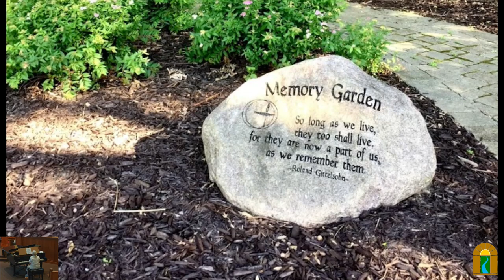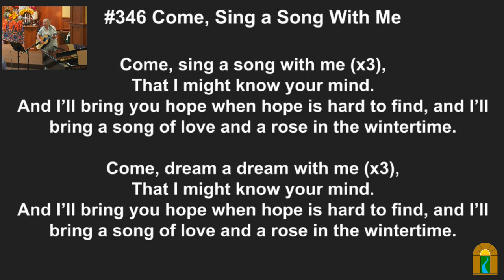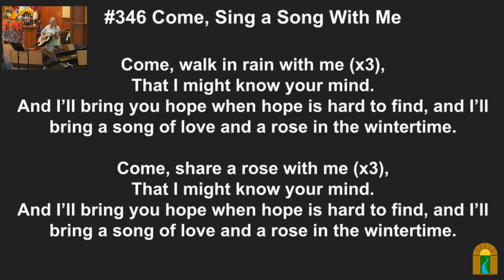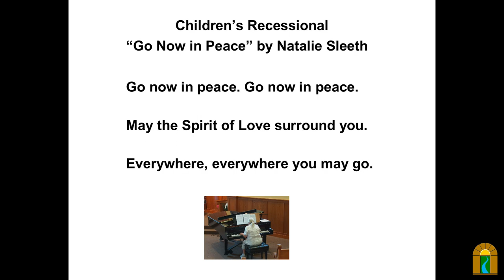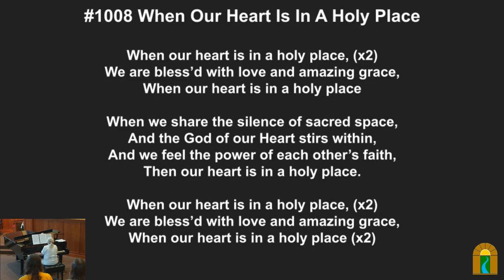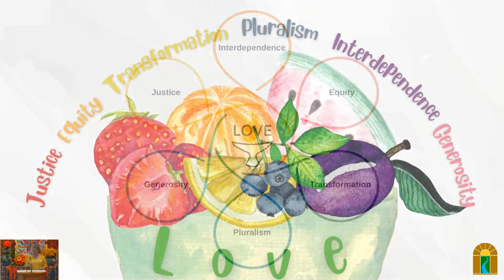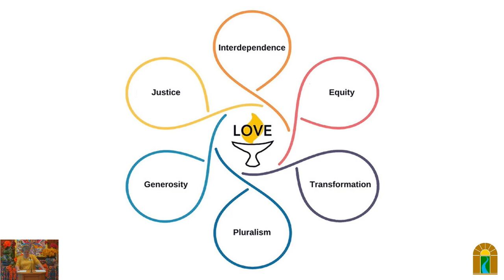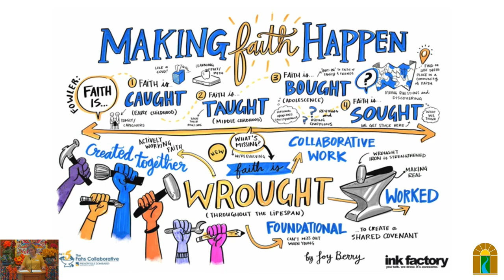Pilgrims and Seekers, Begin!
Sunday, Sep 17, 2023 @ 10:30 am

Speaker(s): Jesi Laughlin, DLRE

Overview:
Nurturing moral and spiritual growth is the foundation of any faith. What are we exploring this year? The children and youth begin their program today.